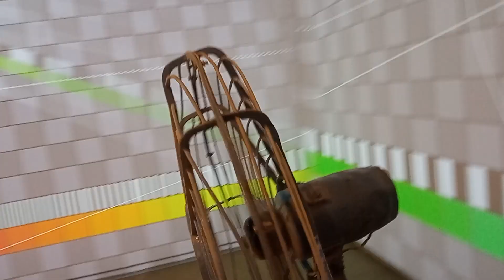Alipore jail spray paint and Wall paint